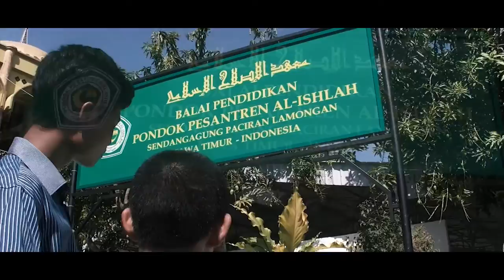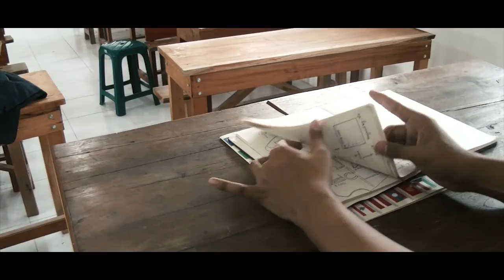KAU HARUS PERCAYA - Short Movie